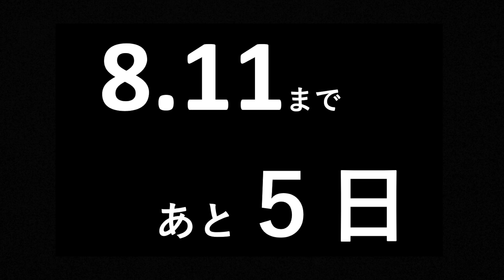8.11 vs FC町田ゼルビア～2015入替戦を経験した選手が語るー三平 和司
◆FC町田ゼルビア戦 Come Togetherキャンペーン開催（トリニータシートが1000円/500円＆前後半日程ポスタープレゼント）

◆8月11日（金祝）明治安田生命J2第27節　FC町田ゼルビア戦　「後援会DAY」開催 及び 後援会会員招待

◆8月11日（金・祝）明治安田生命J2リーグ第27節vs FC町田ゼルビア「後援会DAY」開催